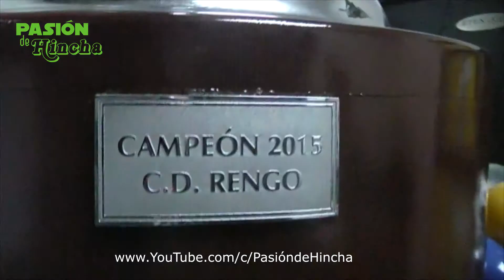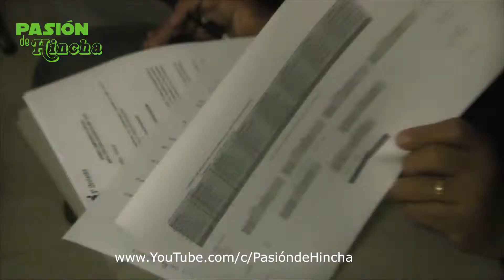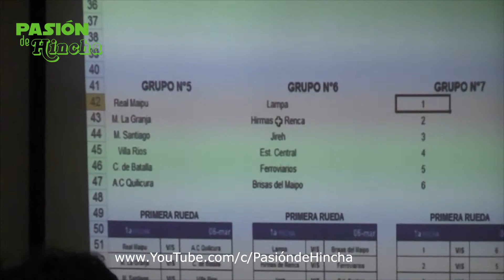Sorteo Copa Absoluta ANFA 2016 - Pasión de Hincha